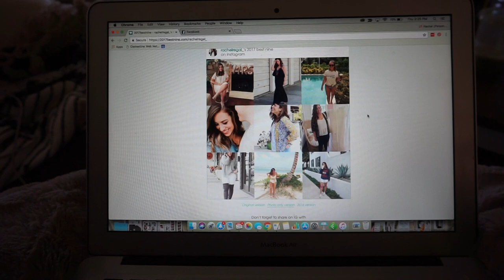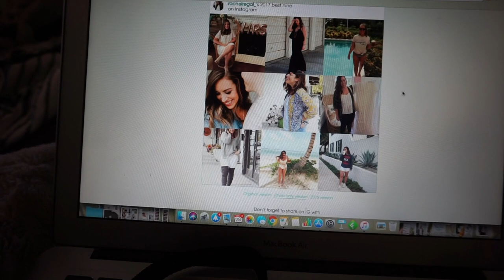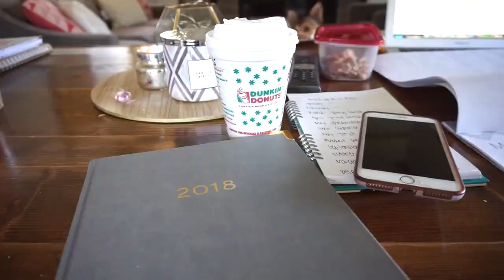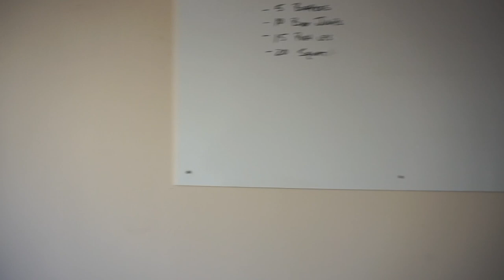My FIRST VLOG: Dogs, Blogs and Garage Gyms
My very FIRST vlog! Follow me through the last few days of December wrapped into one vlog. I spend a lot of time with my dog, work on my 2018 goals for my blog and boutique and finish our garage gym.

I promise I'll wear makeup in the next one. ;)

1. THBD "Good For You"